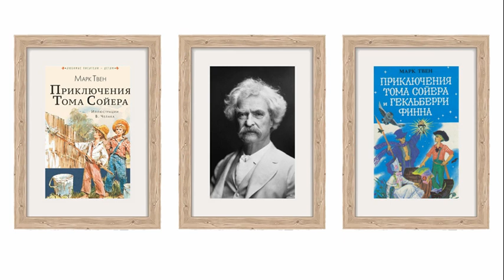Марк Твен. Собака. Публичные чтения. Аудиокнига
Автобиографические записки американского писателя Марка Твена (1835–1910) читает Олег Кустов.

12:54   Публичные чтения

      «Сравнив вышеприведённую версию с первоначальной, напечатанной в книге, я всё-таки не могу дать точного и определённого объяснения, почему одну можно с успехом рассказывать публике, а другую –– нет; причина есть, но она слишком невесома, и на громоздкой подводе слов её не привезёшь; я её чувствую, но выразить не могу; она неуловима, как запах, резкий и бьющий в нос, но не поддающийся анализу. Это безнадёжно. Я знаю только, что одну версию можно рассказывать, а другую нельзя.
      Под рассказыванием я разумею, конечно, рассказ наизусть; читать по книжке нельзя ни ту, ни другую версию. Существует очень много причин, почему это так, но есть одна причина, которая уже сама по себе достаточна: читая по книжке, вы как бы передаёте рассказ о том или ином человеке из вторых рук, вы –– мим, а не участник, то есть во всем этом есть нечто искусственное, а не реальное, тогда как, рассказывая без книжки, вы сливаетесь с героем рассказа и скоро сами становитесь этим человеком, точно так же, как это бывает с актёром.
      Величайший из актёров не мог бы увлечь публику, читая по книжке; при таком чтении пропадают самые тонкие приёмы чтения. Я имею в виду те рассчитанные эффекты, которые кажутся вдохновением минуты и производят такое сильное впечатление: например, рассчитанные поиски нужного слова, якобы невольные паузы, якобы невольное смущение, якобы ошибочное подчёркивание не того слова, таящее в себе некий умысел, –– всё то, что вместе с другими удачно придуманными приёмами придаёт прочитанной вещи пленительную естественность рассказа экспромтом. Это может быть пущено в ход и чтецом, и пускается в ход, но искусственность заметна сразу, и хотя слушатели могут восхищаться тем, как всё это ловко сделано, –– это восхищение рассудка, а не сердца, и успех чтеца не полон.»

Марк Твен. Из «Автобиографии». М.: Правда, 1980. Собр. соч. в 8 т. Т. 8. С. 390.